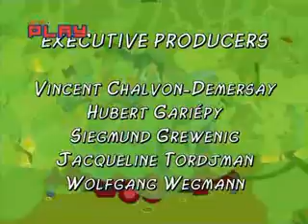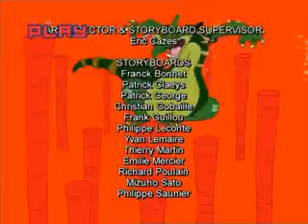Kuba Guzik 22 Ucieczka ze Smutkolandii.@Kreskowki23